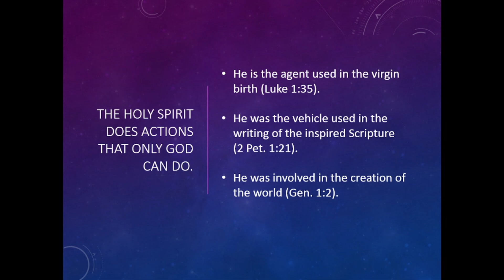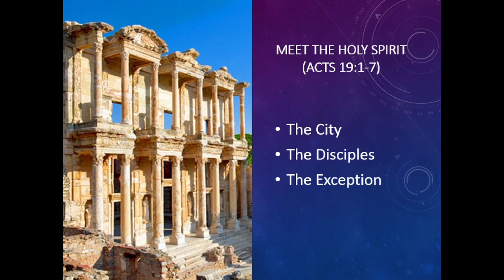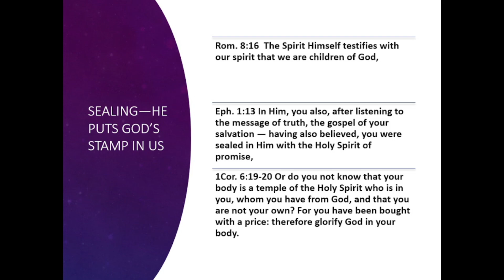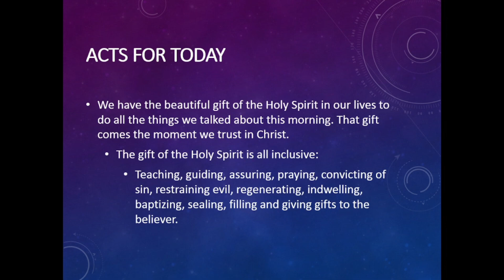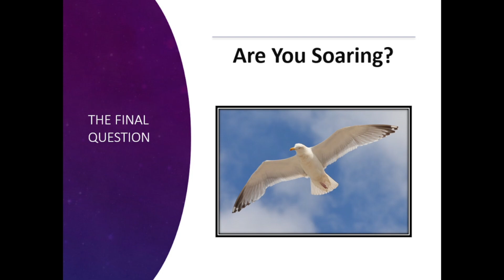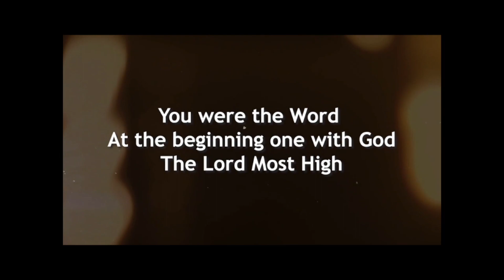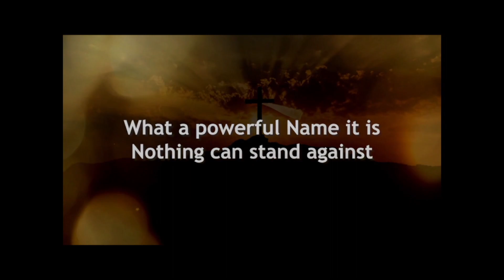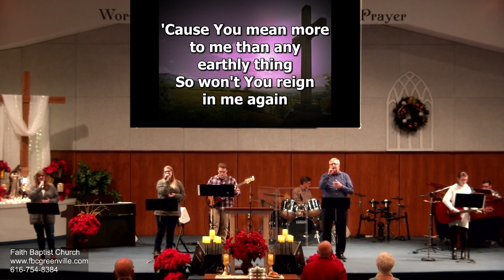FBC Morning Service - Meet the Holy Spirit 12/5/21